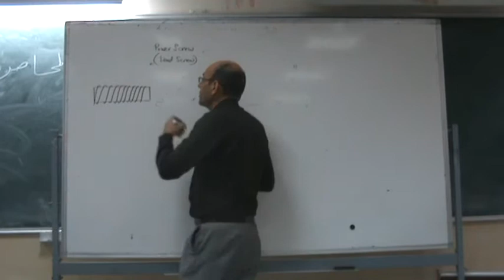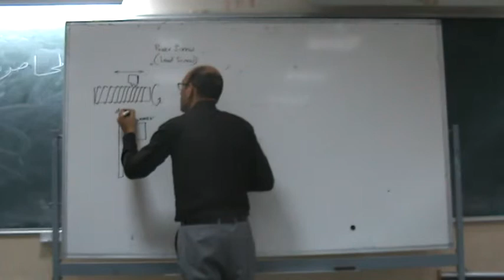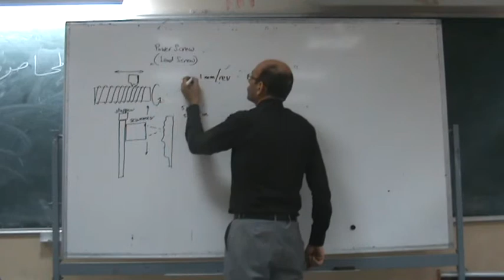Design of power screw systems I: Introduction, 28/9/2014